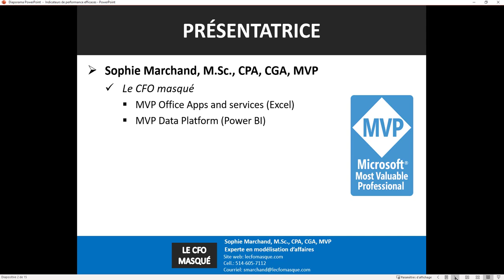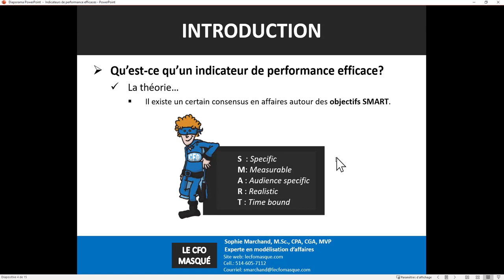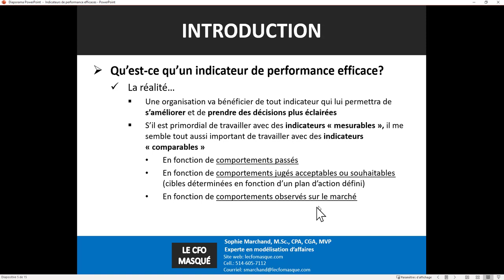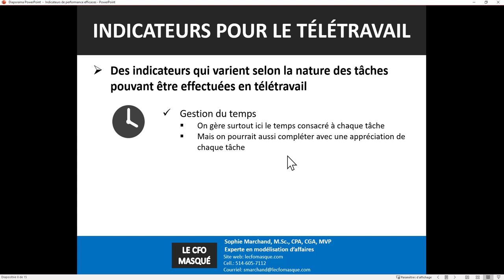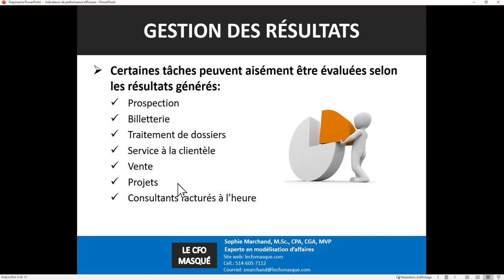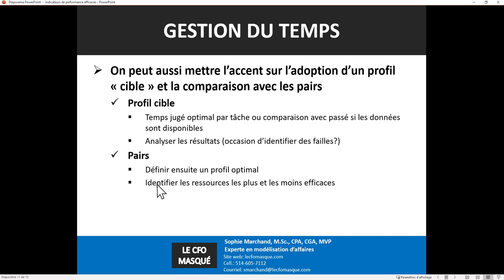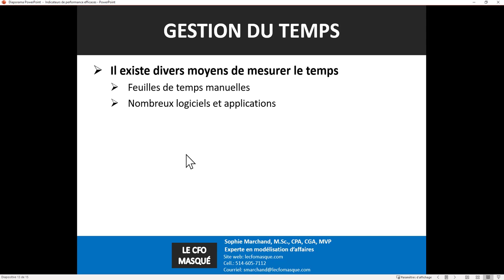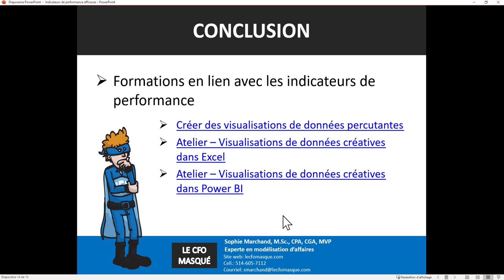Les indicateurs de performance en contexte de télétravail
Comment mesurer la performance de mon équipe lorsque je ne suis pas en contact physique avec eux et que je ne peux pas voir concrètement ce qu’ils sont en train de faire?

Le CFO masqué partage avec vous quelques réflexions et conseils concernant la mise en place d'indicateurs de performance liés à la gestion du télétravail.

Pour en savoir davantage sur les formations en ligne du CFO masqué, visitez notre site web